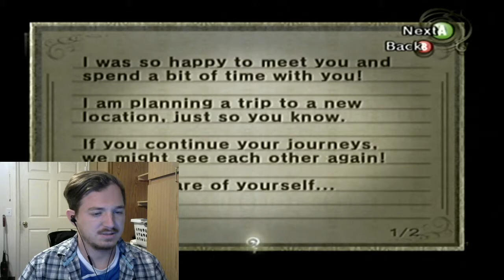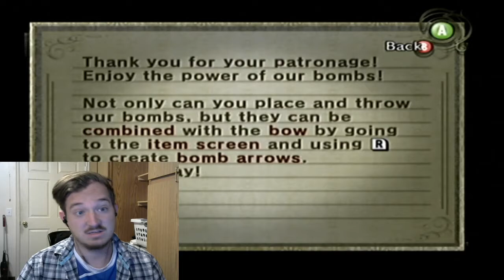POKE EVERYTHING-TLoZ: Twilight Princess (9)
I mean, they seem like they enjoy it. Enjoy!